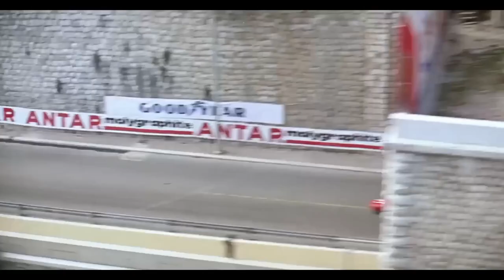Buckle Up, It's Going to be Intense - 7-city, motion mashup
Buckle up... car races and chases in Monaco, San Francisco, New York, Paris, Skopie. Enjoy.
00:00 Hollywood (Night Nurse, 1931)
00:16 Monaco (Grand Prix, 1966)
11:51 San Francisco (Bullitt, 1968; For Pete's Sake, 1974)
14:32 Los Angeles (Reservoir Dogs, 1992)
15:13 Paris (2020)
16:33 Skopie (2022)
18:44 New York (Seven-Ups, 1973)
22:53 Monaco
25:54 Paris (Rendez-vous, 1976)